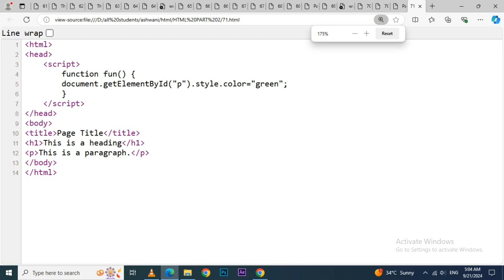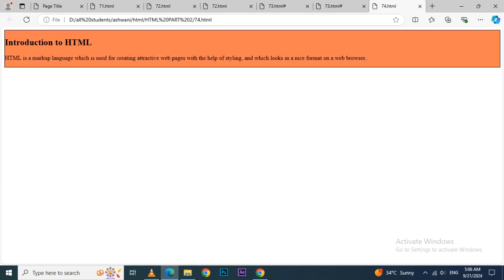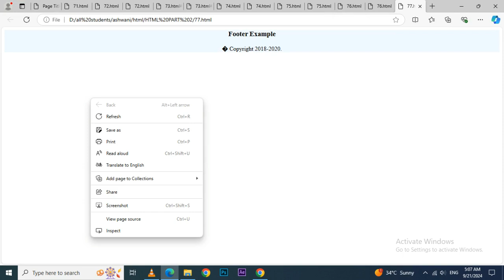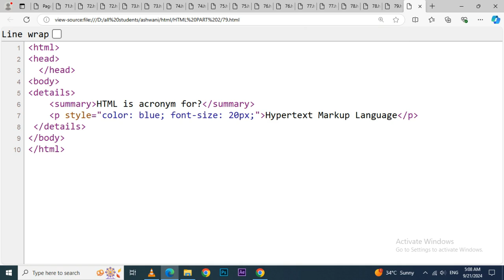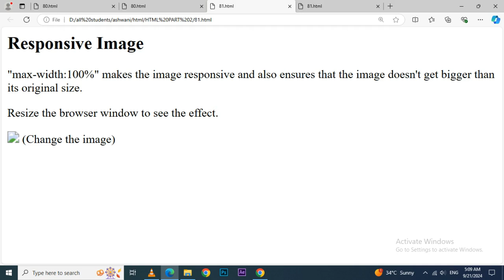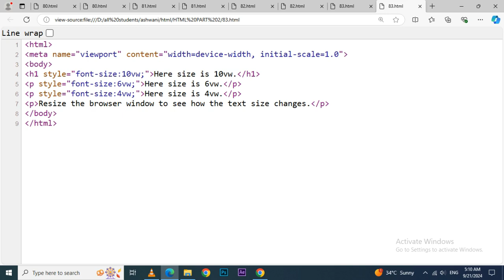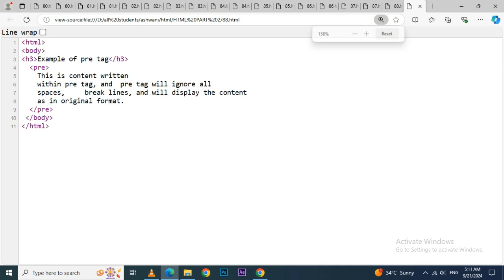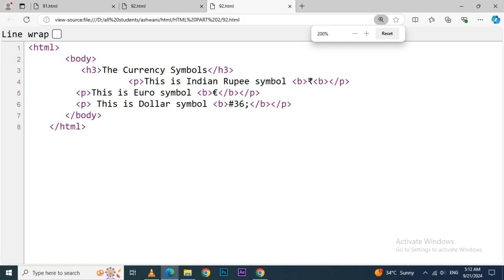Graphic Teaching Art